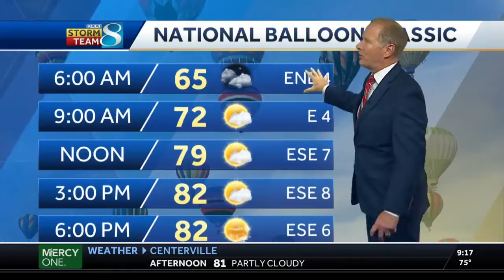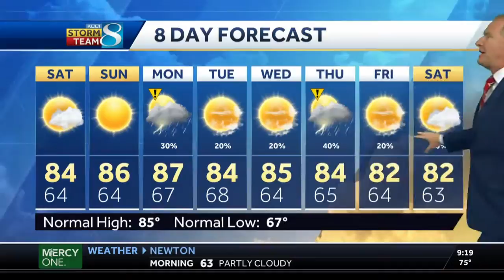Light rain in eastern Iowa overnight